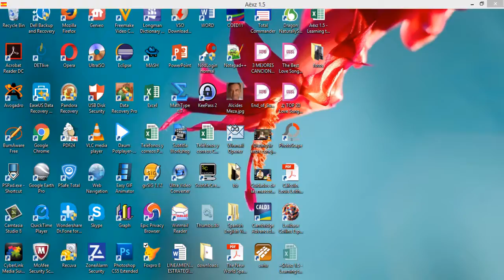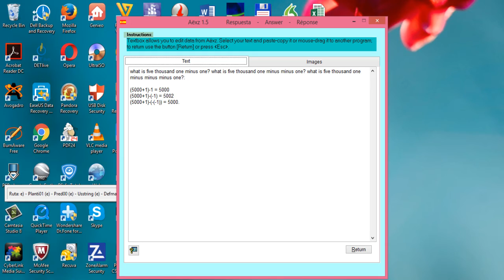Aëxz 1.5 - Learning the subtraction of whole numbers 2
English artificial thought is improving in Aëxz 1.5. The second level of subtraction of decimals in the simple mathematical artificial thought is done. It includes the whole numbers.